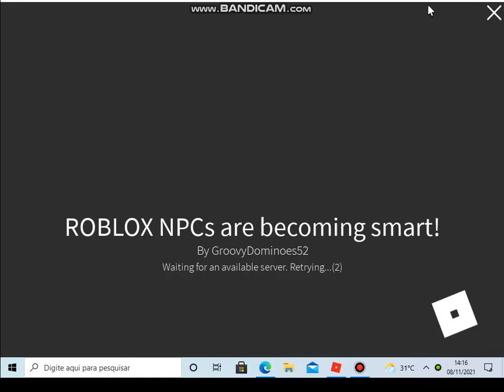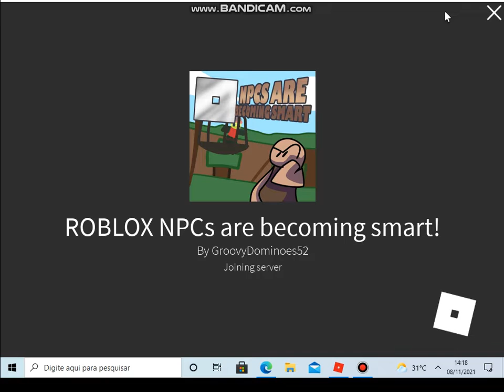ROBLOX NPCs are becoming smart! The Game: Unrelated Ending And NBC Ending